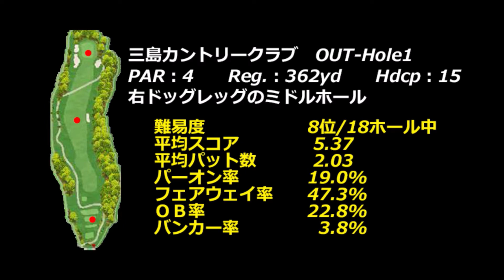【静岡県】三島カントリークラブ（OUT-Hole1）ミドルホール攻略・予約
三島カントリークラブ　ゴルフ場予約

三島カントリークラブ　OUT-Hole1　ミドル攻略は下記データを基に【フォトギャラリー（コースレイアウト狙い目を表示）及びドローンギャラリー】と【Par4の場合：Tee Shot・2nd Shotで攻略ポイントをコメント】紹介します。

三島カントリークラブ　OUT-Hole1
PAR：4　　Reg.：362yd　　Hdcp：15
右ドッグレッグのミドルホール